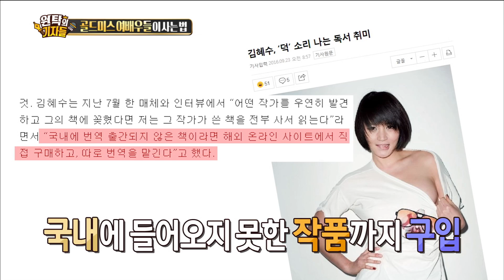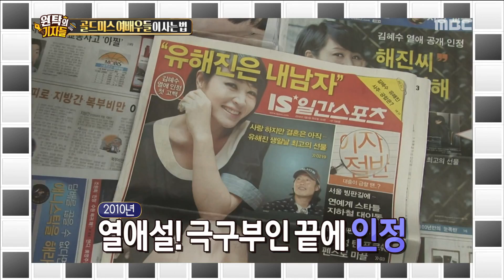[Section TV] 섹션 TV - Kim Hyesu, Separation and friendship 20170827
Kim Hyesu, Separation and friendship
▶ More "Section TV” Interview with K-celebs are AVAILABLE↓↓↓↓↓↓↓↓↓↓↓↓

【Section TV】